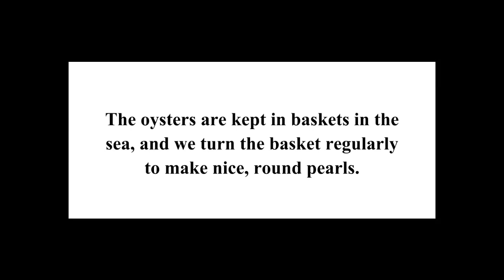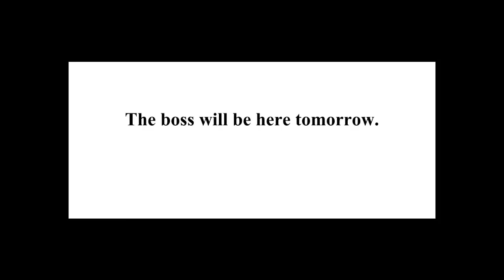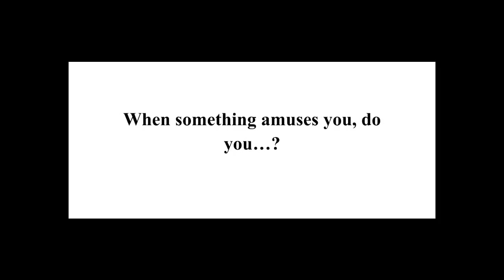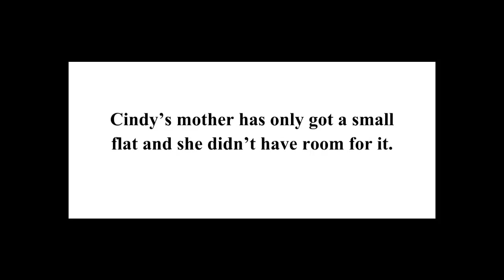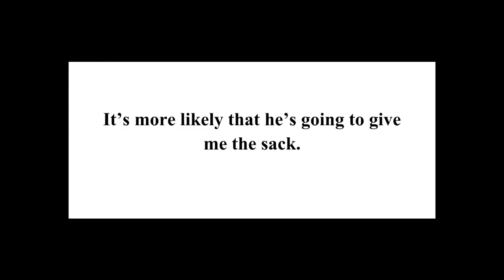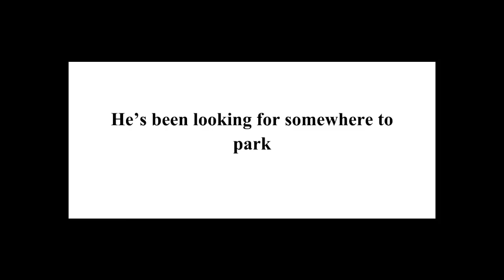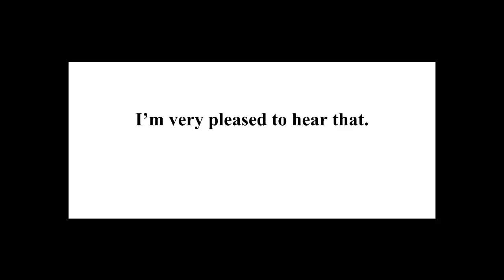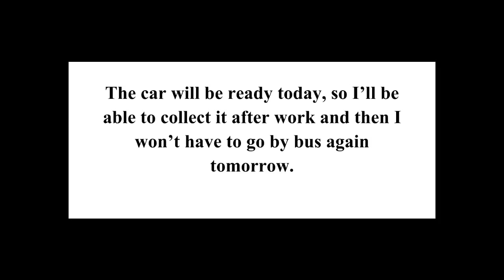15 Minute Learn English Daily Lesson 03 American English 2018